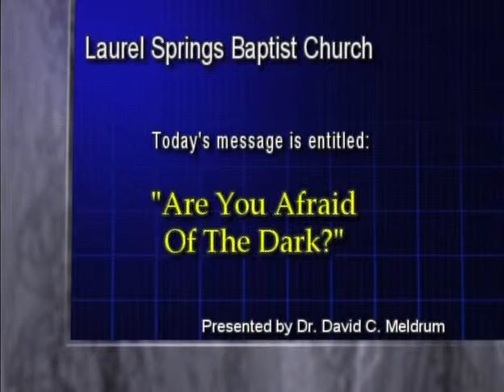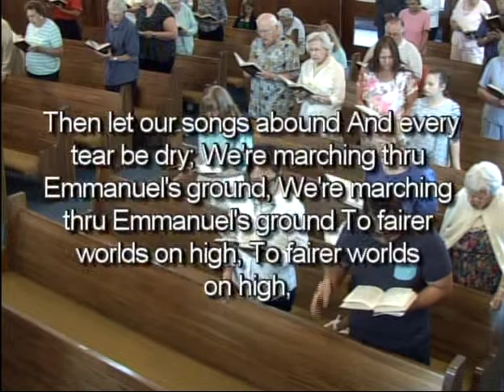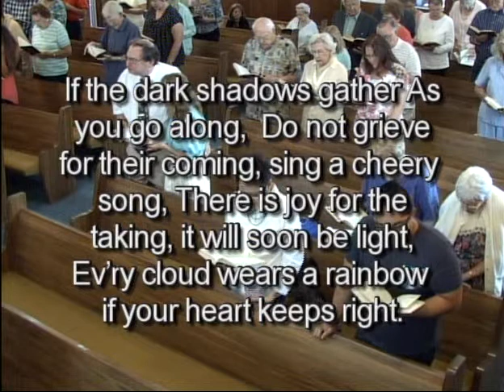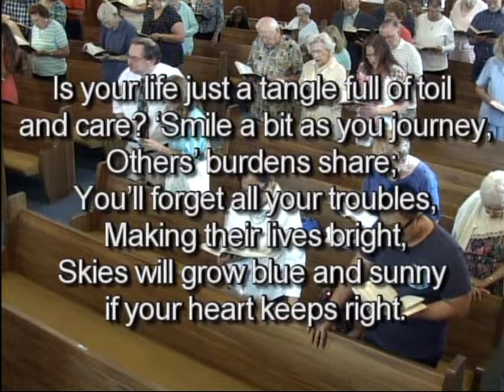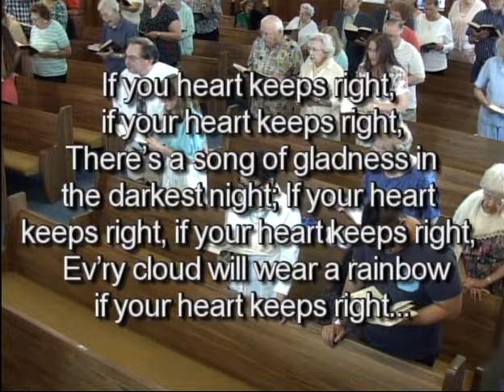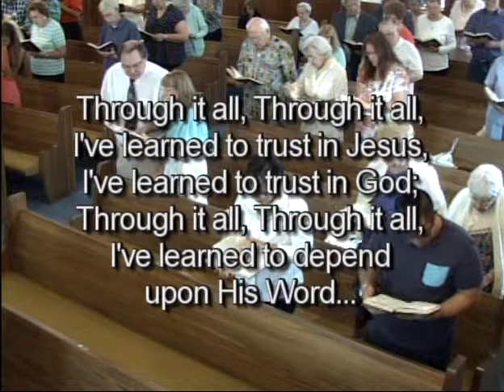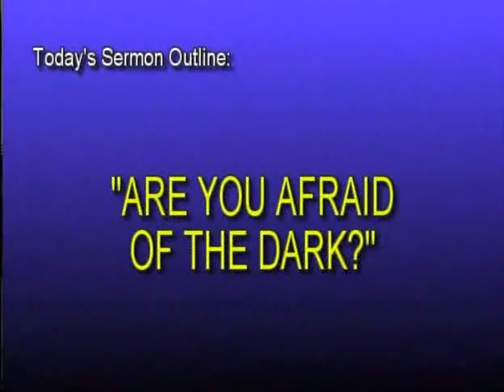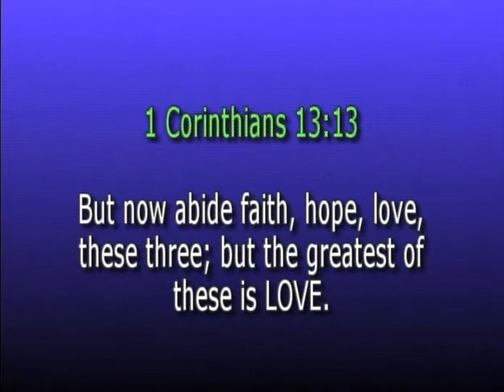Laurel Springs Baptist Church, Sunday Service, 06/22/2014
"Afraid Of The Dark?", 1 John 1:5-7
Dr. David C. Meldrum